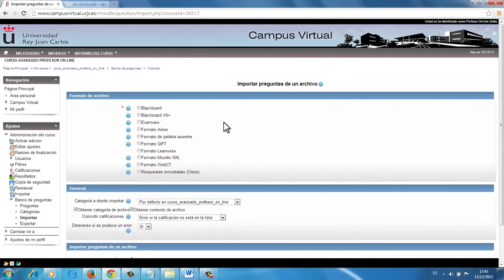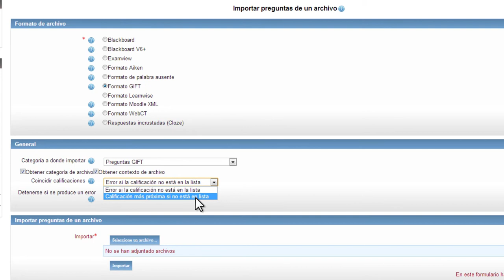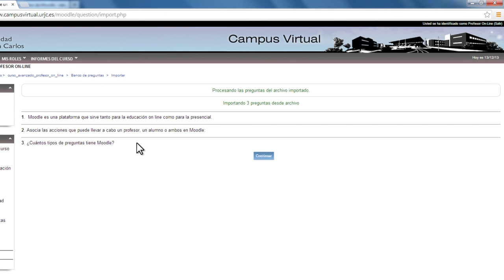Importar preguntas en formato GIFT (Moodle)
Vídeo explicativo sobre cómo importar preguntas en formato GIFT, en una asignatura en la plataforma Moodle.